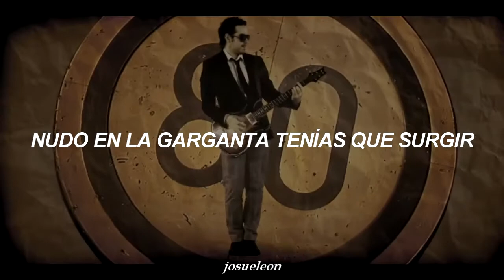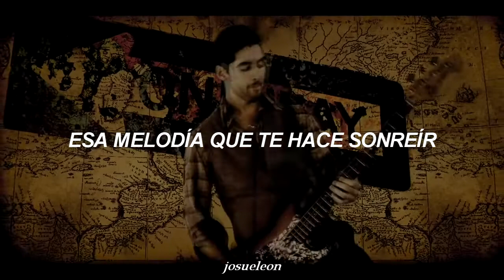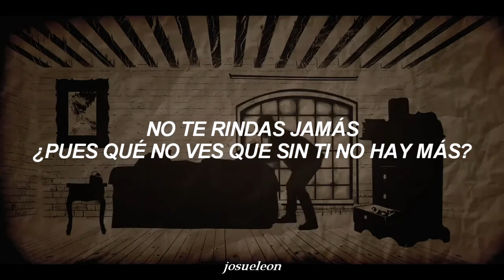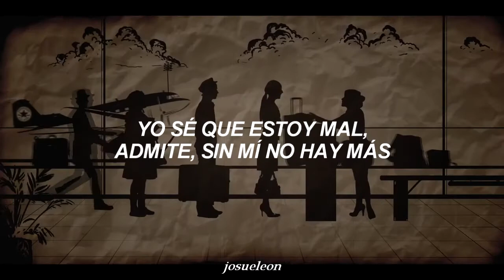PXNDX - Adheridos Separados - Letra